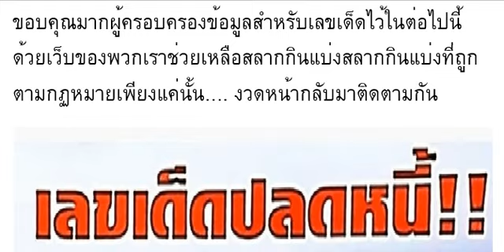🇹🇭2-3ตัวบนล่าง 100%🇹🇭 เล ขเ ด็ ดป ลด ห นี้ !! 2 ตั ว ล่ าง งวด วัน ที่ 01/11/67